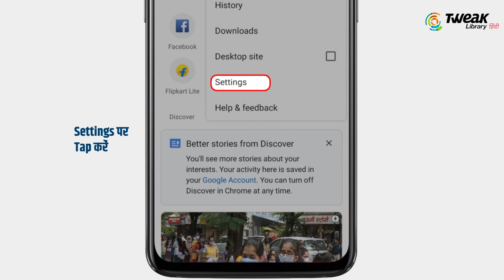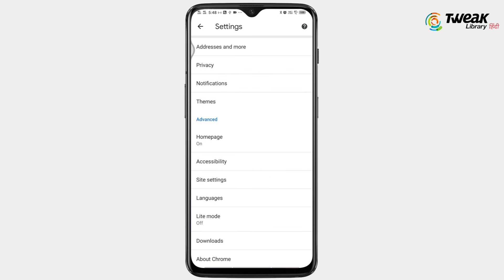Internet working slow? How to speed up Internet on mobile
Phone Me Net Ki Speed Kaise Badhaye

Hello Dosto, Mobile me slow internet speed se aaj har koi paresan rhta hai. Slow internet speed ki vjah se aap bhi agar paresan hai to aapko chinta krne ki jrurat nhi hai aaj hum aapke liye video leakr aaye hai jiski madad se aap ane internet speed ko increase kar skte hai iske liye aapko kuch aasan se steps ko follow krna hoga to dosto pura video dekhe or jane internet speed increase krne ke simple tips.